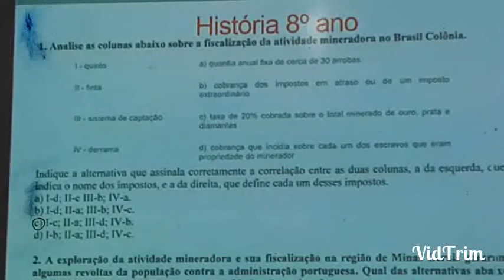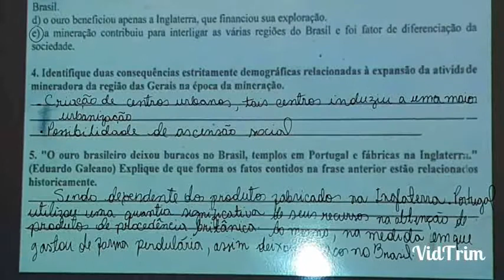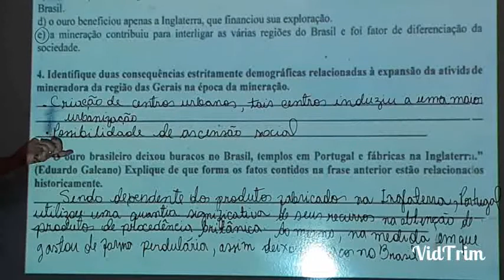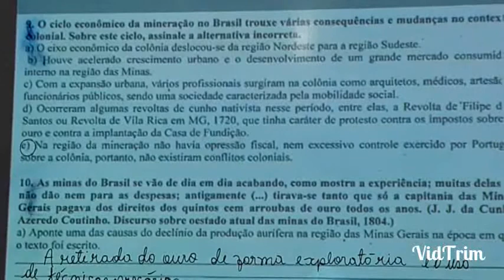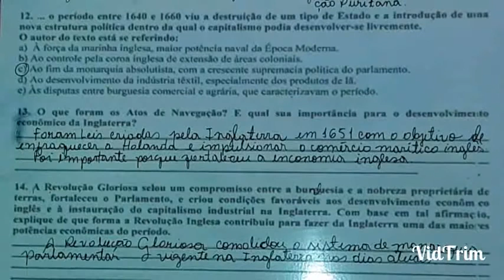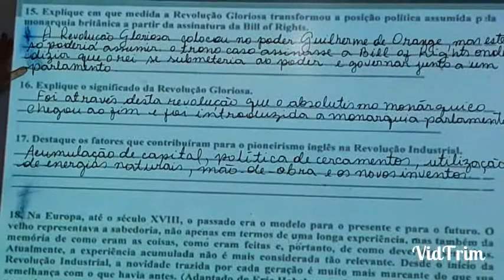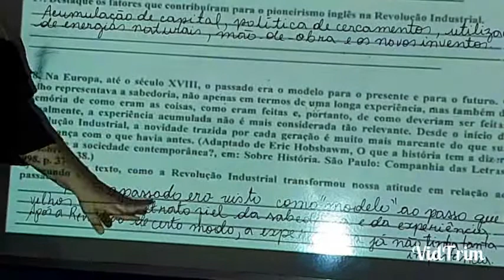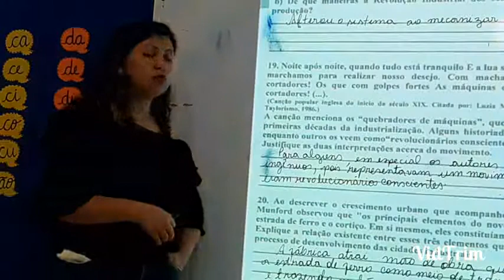Correção do Tarefão de História do 8° Ano